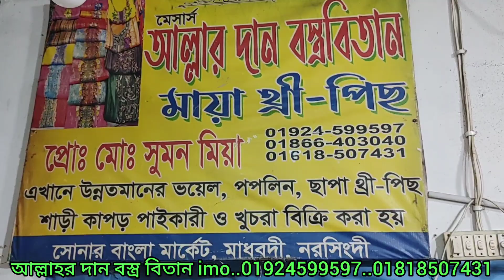পাকিস্তানি সিকোয়েন্স থ্রি পিস কিনুন অনেক কম দামে ব্যবসা করুন কোয়ালিটি ফুল থ্রি পিস কিনে